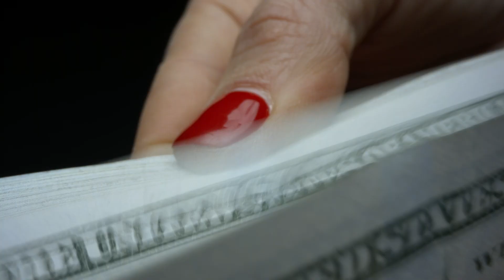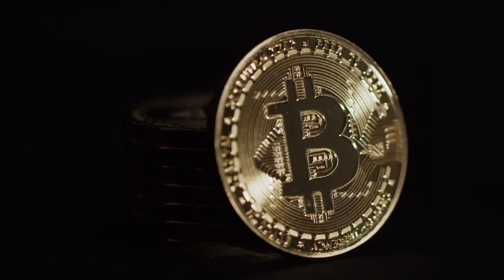Fiat Ruins Everything Trailer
Hey everyone, my new book is out, and I've launched a special crowdfund with exclusive rewards like signed copies, hardcover editions, e-books, and audiobooks.

Thanks to @cypherpunkcine for making this video!